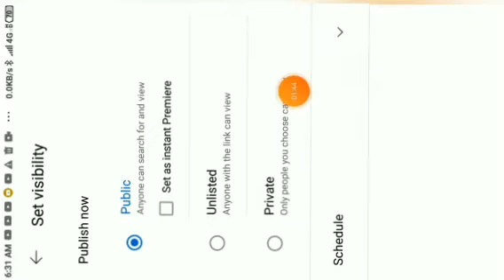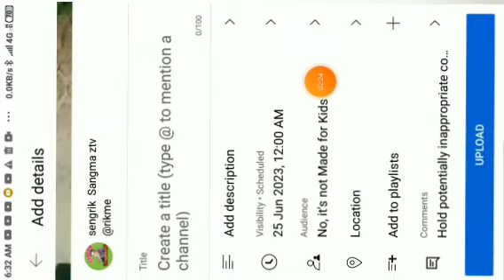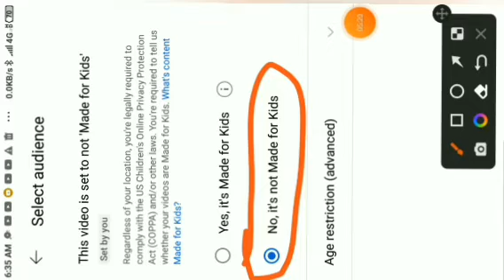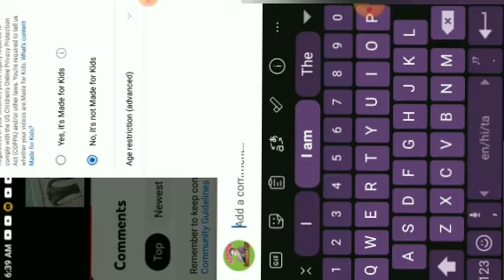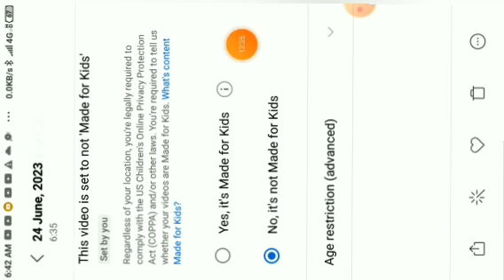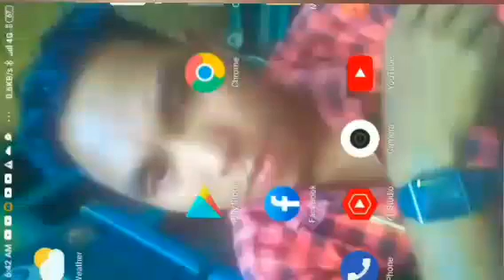gital update comment kanna mangejako maikai slove kagen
Nisowenggipa sakantikon mitela
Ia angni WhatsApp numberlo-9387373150